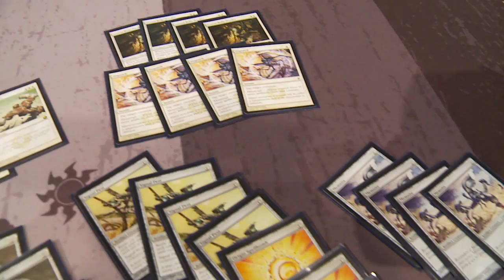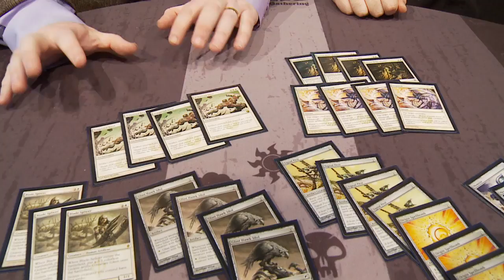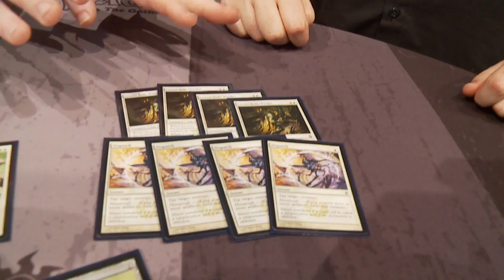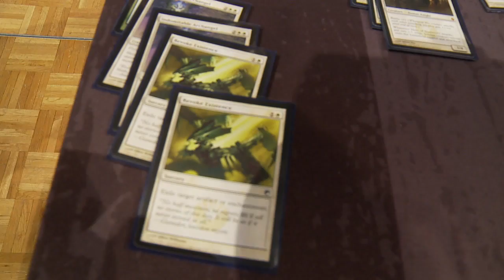Pro Tour Nagoya Deck Tech: Tempered Steel with Luis Scott-Vargas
Luis Scott-Vargas talks through his deck choice for this Block Constructed Pro Tour: Tempered Steel. Projected to be the boogeyman of the format, the deck uses cheap artifacts to race out to explosive starts.

4 Inkmoth Nexus
18 Plains
4 Memnite
4 Signal Pest
1 Vault Skirge
3 Blade Splicer
4 Hero of Bladehold
4 Leonin Relic-Warder
4 Dispatch
4 Glint Hawk Idol
2 Mox Opal
4 Origin Spellbomb
4 Tempered Steel

Sideboard
2 Contested War Zone
1 Dismember
2 Elspeth Tirel
2 Indomitable Archangel
2 Marrow Shards
4 Mutagenic Growth
2 Revoke Existence